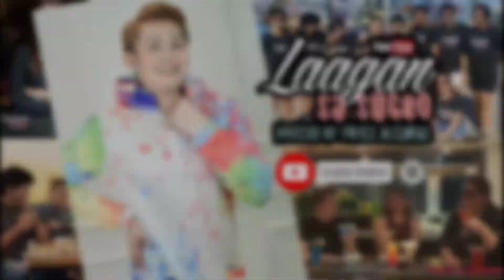Mutya Ng Pilipinas 2022 Cebu City Mckaye Dela Cruz (Q&A Challenge)